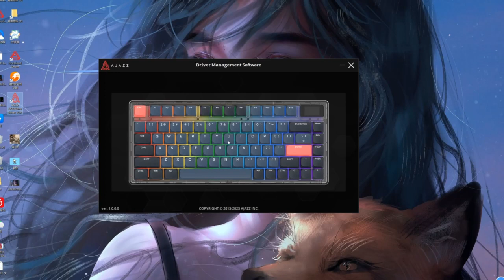Ajazz AK832 Pro Low Profile Keyboard With Screen & RGB Backlights - WhatGeek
Ajazz AK832 Pro Low Profile keyboard with TFT screen and Linear switches, Tactile switches and Clicky Switche Options.
Low Profile and ultra-thin design make it more portable, and the simple design makes it more advanced.